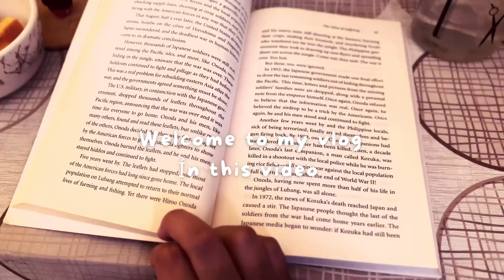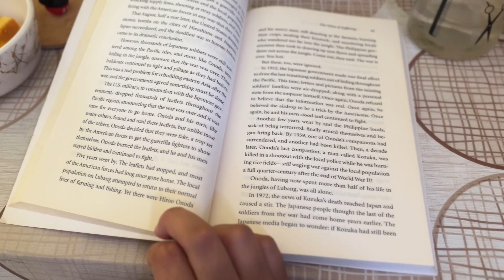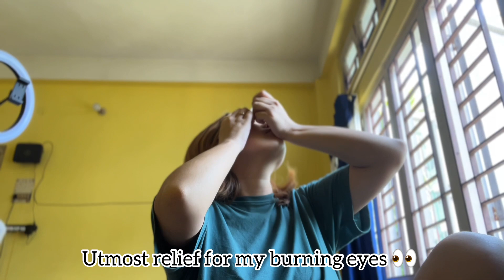Normal day in my life || living alone diaries || my daily skin care routine ✨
Musician: Silicon Estate

Musician: Silicon Estate

Musician: Rook1e